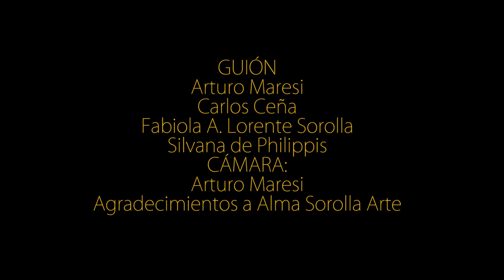\"LA CENA ESTÁ EN EL HORNO\"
Historia de una ruptura sentimental. una pareja que ya no tiene esperanzas de continuidad.El es pintor sin éxito y ella al contrario está alcanzándolo en su profesión